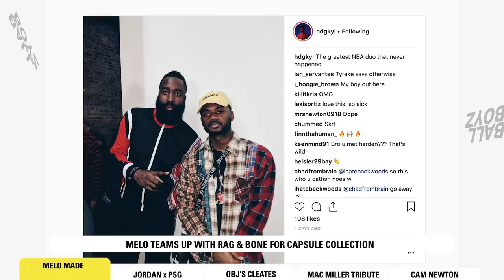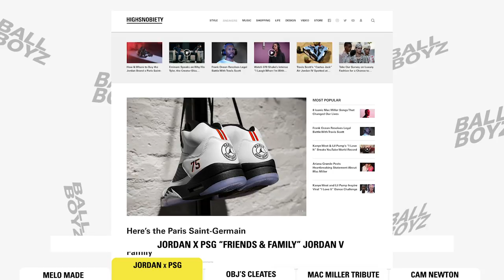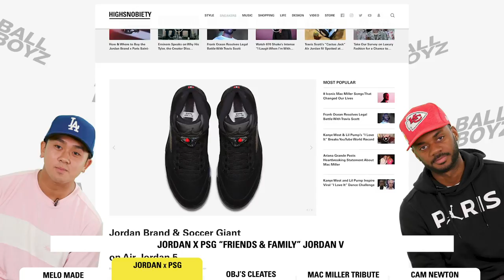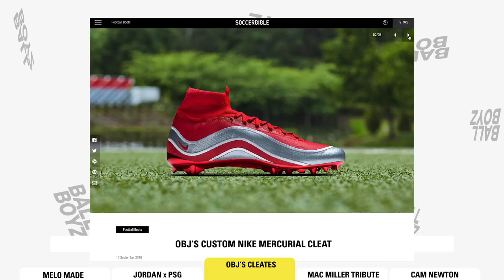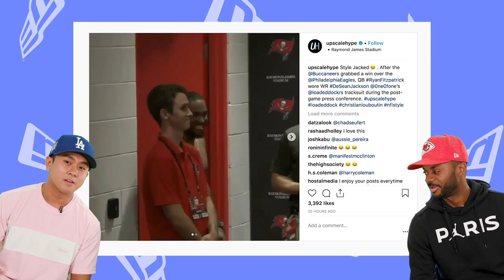'Ball Boyz' Talk Jordan x PSG Collab, Custom NFL Cleats, & Ryan Fitzpatrick Stealing 'Fits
In this episode, co-hosts Kyle Hodge and George Ocampo take a look at the rising trend of custom cleats in the NFL this season, Carmelo Anthony's Melo-Made collection, Ryan Fitzpatrick stealing outfits, and more.